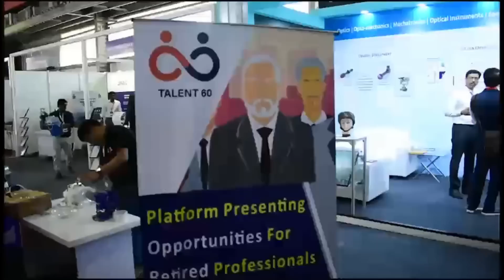Biggest Export Order Of BrahMos !!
India to soon ink Biggest BrahMos export order

BrahMos is one of the many missiles which China fears the most. Many countries especially the ASEAN countries which is an international organization that has 10 member countries in Southeast Asia. Most of these countries face threat from China which lays claim to most of the waters within a so-called Nine-Dash Line, which is also contested by Brunei, Malaysia, the Philippines, Taiwan, and Vietnam.

Zee Business has gained exclusive information that India is likely to sell its highly acclaimed BrahMos missiles to Vietnam, signalling a deepening defense cooperation between the two countries. The development comes close to Vietnam’s Defence Minister Phan Văn Giang’s visit to New Delhi on 19 June. The potential deal will cost Vietnam upto $625 million.

India has already sealed a deal with Philippines for the BrahMos Missile system worth $374 Million. BrahMos Aerospace is also expecting 2nd order of BrahMos Missile system worth $300 million with the Philippines. The BrahMos Aero Space is looking for sealing another deal with Indonesia worth $200 million. Thailand, Malaysia, and Egypt have also expressed interest in purchasing the BrahMos weapons system.

BrahMos is going to play a vital role in meeting India’s defence export target.

India has set an armaments exports target of $5 billion by 2025 to achieve self-reliance in developing and building weapons & platforms. While India achieved $1.75 billion in defence exports in 2022, it is targeting $2.37 billion in 2023.

Military attaches deployment

In order to boost the defence export, India is carrying out reforms in military attaches deployment abroad. India is redeploying military attaches to countries where they can help increase domestic defence exports. The move will also reduce the number of military officers stationed in states from which the country traditionally imports military equipment. The officers will be focused on Africa, south-east Asian nations and the Middle East. The government is also going to allow the attaches to promote the sale of hardware manufactured by the private sector of the country.

The reform makes perfect sense as India is moving towards the self-reliance in defence manufacturing and reduce its import dependency. Therefore, there is no point in maintaining a significant number of attaches in countries which have been exporting weapon systems to us. The Western countries promote the sale of their hardware in India or other countries with their military personnel accompanied by sales teams to make the pitch. India is also going to follow the same strategy.

The Indian Defence attaches can play a pivotal role in understanding the defence requirements of the respective country and can promote the export of Indian defence products in their respective countries.